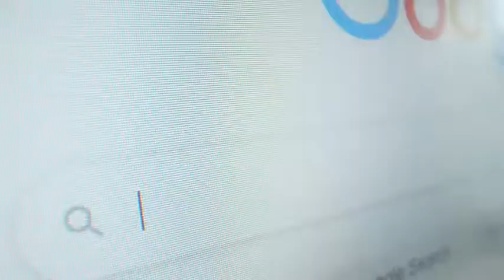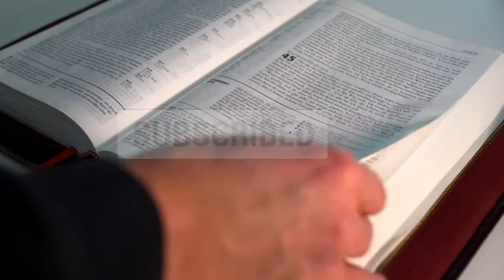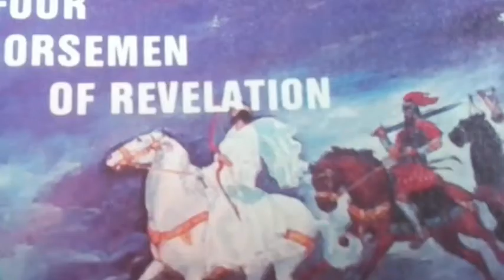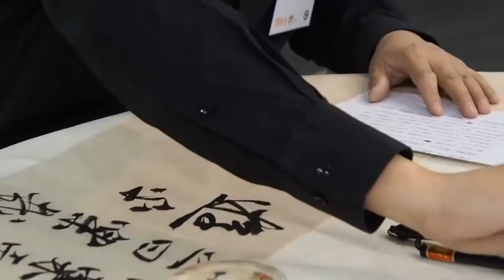5 Minutes in the Book of Revelation | Rev. Chap. 1 | Lesson 1.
The giving of the Revelation to the apostle, John, on the small, rocky island called Patmos, in the midst of the Aegean sea was one of the many great acts of Jesus after the resurrection before the ascension to heaven.  He told John to write about the things that were happening and the things that would happen in the future, and send it to seven churches in Asia.  The information was signified (written in symbols) in order to protect it from the enemies of God, who would destroy the book if it was written in literal language.

⏱️TIMESTAMPS:-
00:00 The Island called Patmos
01:44 The Scriptures in Symbols
02:48 Overview of the Book
04:42 Warnings and Blessings